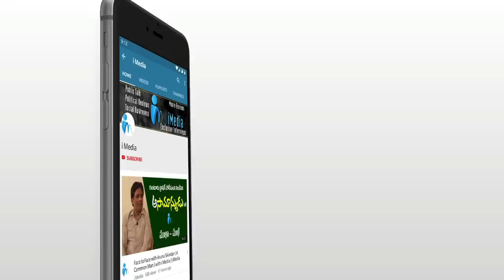తెలంగాణా ఎన్నికలలో జనసేన ప్రభావం || Janasena || Journalist Sai || i Media